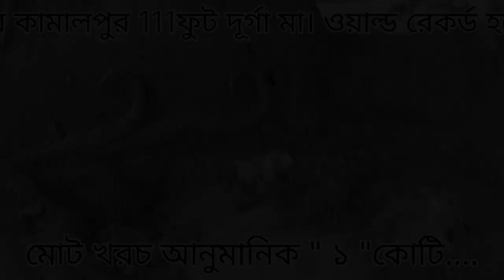August 23, 2024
এবার ওয়ার্ড রেকর্ড হতে চলেছে 111ফুট দূর্গা প্রতিমা কৃষ্ণনগর কামালপুর
যায় ব্যায় আনুমানিক এক কোটি রূপি
bangli all over